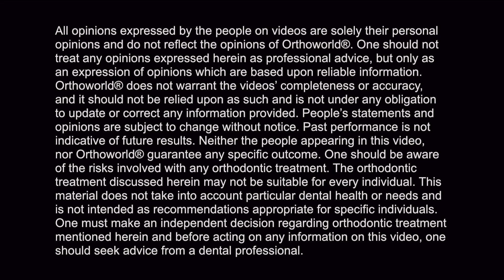Fastbraces® Technology: The 2017 Annual Fastbraces® Awards Dr. Melissa Novetsky